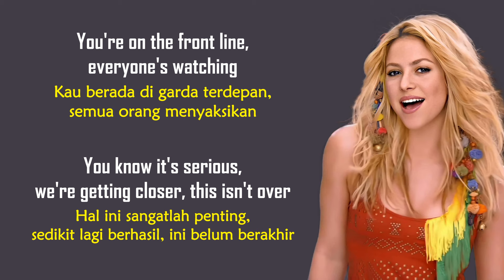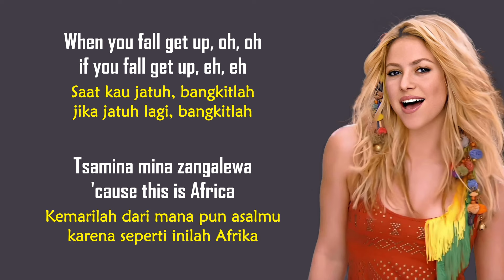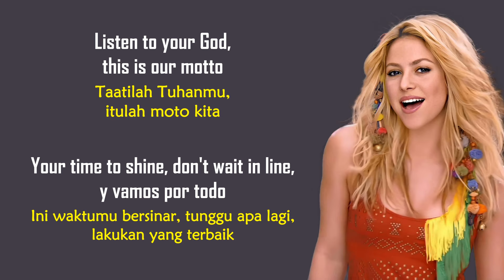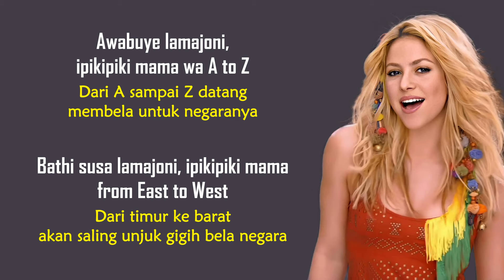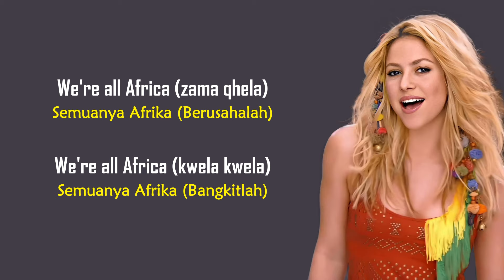Shakira - Waka Waka (This Time for Africa) [2010 FIFA World Cup Song] | Lirik Terjemahan Indonesia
Masih dengan euforia Piala Dunia